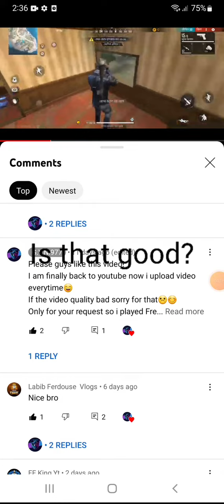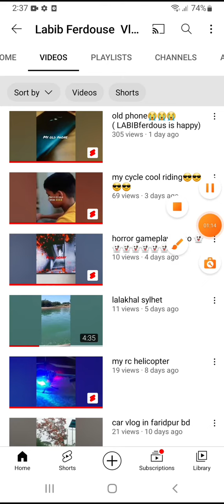Please support him❤️